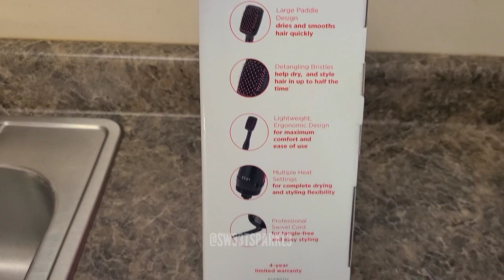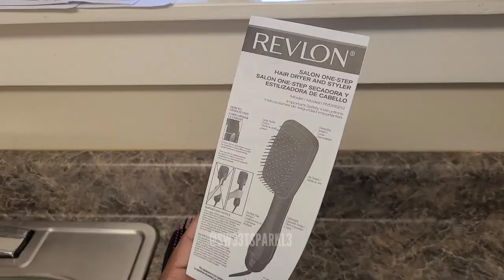1ST WASH DAY AFTER TEXTURIZING MY NEW GROWTH | REVLON One-Step Hair Dryer & Styler Review & Demo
Here is my first relaxed hair wash day after texturizing my new growth. Also review and demo of the REVLON One-Step Hair Dryer & Styler. I am currently transitioning from relaxed to texlaxed/ texturized hair.

🌟FROM RELAXED HAIR TRANSITIONING TO TEXLAXED HAIR, using SOFT AND BEAUTIFUL BOTANICALS TEXTURIZER

🌟TIME STAMPS
0:00 intro and wash day
0:37 revlon one-step hair dryer unboxing
3:02 revlon one-step hair dryer demo
6: 20 results
6:55 extra chit chat

🌟PRODUCTS USED/RECOMMENDED

▪️REVLON One-Step Hair Dryer & Styler

▪️Suave Professionals Moisturizing Shampoo and Conditioner for Dry Hair

▪️OKAY | Extra Dark 100% Natural Black Jamaican Castor Oil with Coconut Oil

▪️Creme of Nature with argan oil - Strength & Shine Leave-In Conditioner

▪️Proclaim Olive Spray On Glosser

🌟WHAT I USE WHILE MAKING MY VIDEOS

Sparkle Nicole
1101 W 40th Street Unit 2466